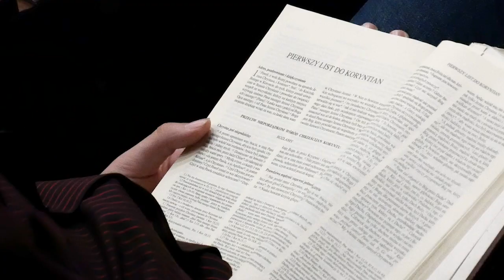Droga Lwa - posłuchaj, co mówią uczestnicy!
Trzydniowe, intensywne Ćwiczenia Duchowe. Zmień swoje myślenie i serce. Bądź z nami. Informacje i zapisy